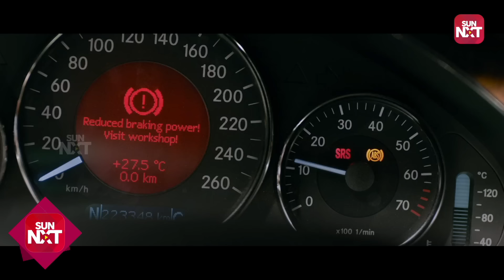Karthi's Thrilling Ride to Victory! | Thozha | Tamil | Nagarjuna | Tamannaah | Sun NXT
The car racing scene in "Thozha" features Karthi's impressive driving skills as he competes against a group of strangers, while also taking care of his paraplegic boss, played by Nagarjuna, and his personal secretary, played by Tamannaah. The scene is known for its fast-paced action, dynamic camera work, and high-stakes drama, making it a standout moment in the movie.

Thozha is a 2016 Indian comedy-drama film directed by Vamshi Paidipally, and produced by PVP Cinema. The film stars Akkineni Nagarjuna, Karthi and Tamannaah while Prakash Raj, Vivek, Ali, Jayasudha, Kalpana, Tanikella Bharani and Manobala play supporting roles.